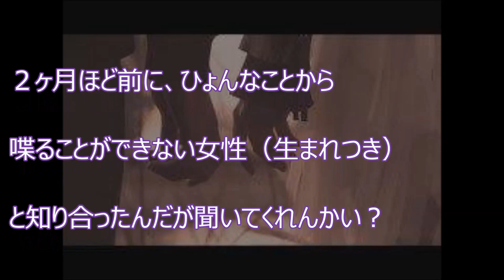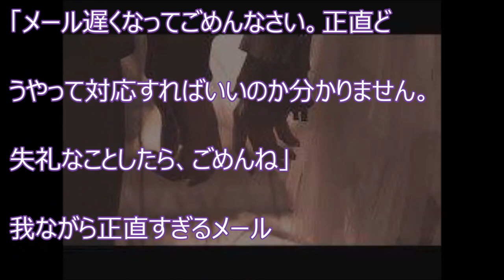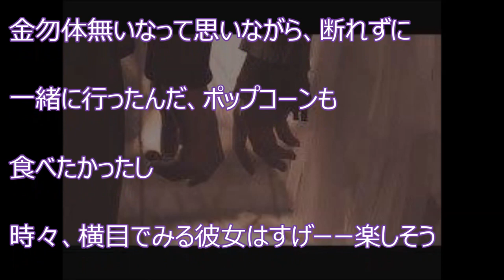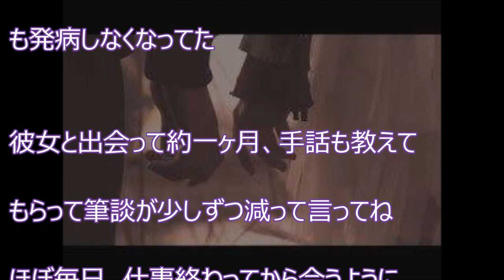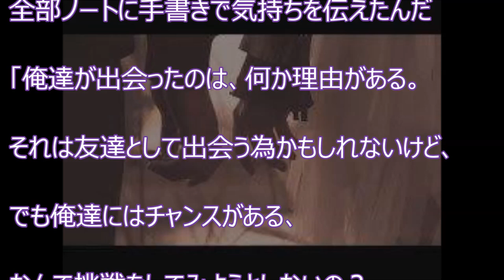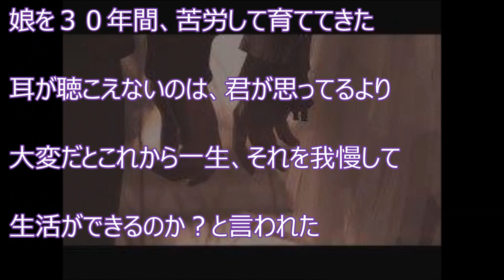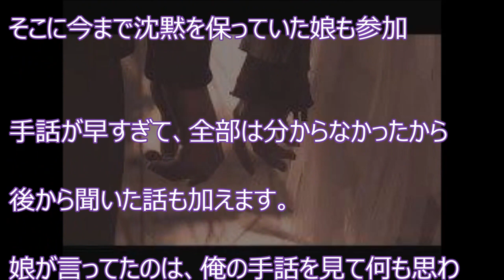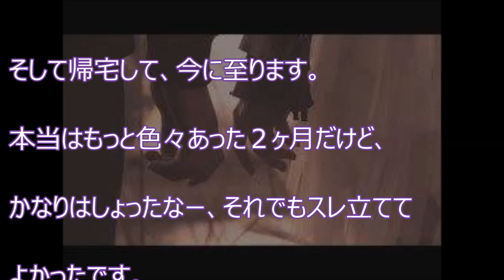【感動】しゃべることができない女と知り合った 【感動の話】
【感動】しゃべることができない女と知り合った